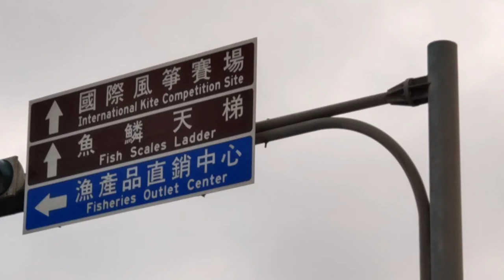南寮漁港、魚鱗天梯週邊相片采風集！！